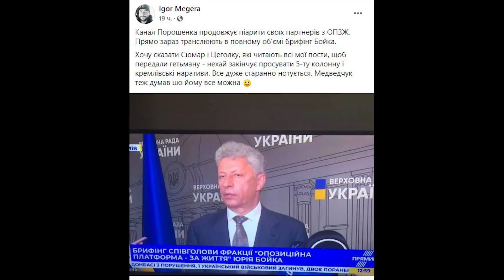Просто зараз! Порошенка знову викрили – партнери з ОПЗЖ. Чергове дно пробито –Сивочолому непереливки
Політика#влада#ЗМІ#інформація#уряд